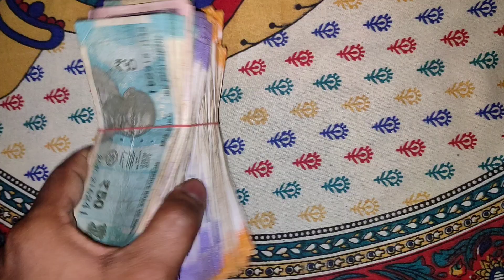500 note bundle fastest Counting